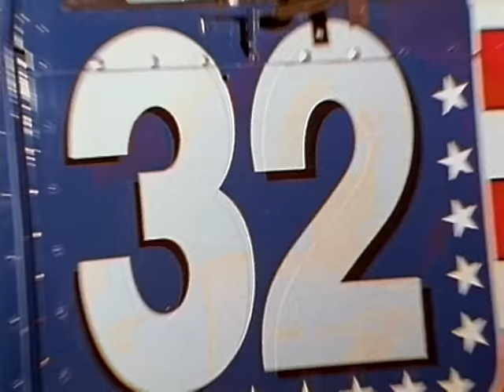Babasónicos - Malon (Videoclip)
Music video by Babasónicos performing Malon. (C) 1994 Sony Music Entertainment (Argentina) S.A.